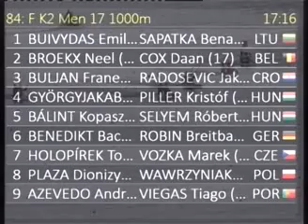Györgyjakab Máté és Piller Kristóf 17 évesek férfi K2 1000 méteres döntője - 2014. szeptember 12.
2014. szeptember 12 és 14 között rendezik meg a szlovákiai Pöstyénen az Olimpiai Reménységek Versenyét. Az első, pénteki napon négy számban voltunk érdekeltek.

A videó az oh2014.canoe.sk oldal tulajdonát képezi.